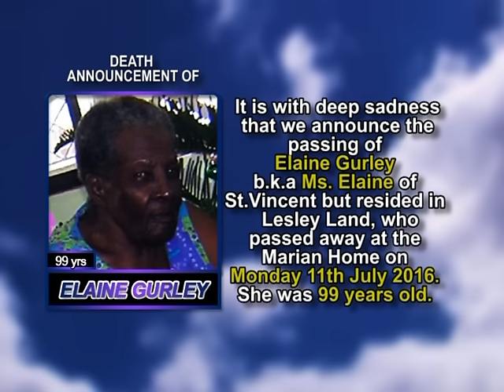Elaine Gurley short